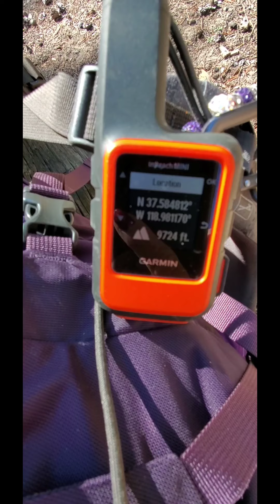Solo Duck Pass 6/1/21